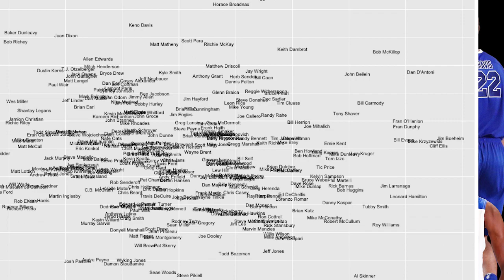What to Expect From Kentucky's Post Up Heavy Offense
This is the fourth video of the Kentucky summer series.

For more college basketball analysis, follow @hoopvision68 on Twitter.